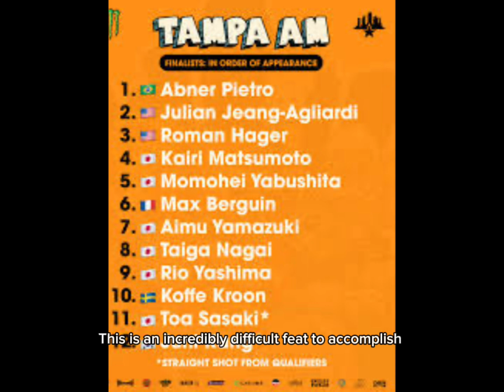Famous skater - Shane O'Neill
Triple flips, 360 kick flips, watch Australian skater Shane O'Neill's story